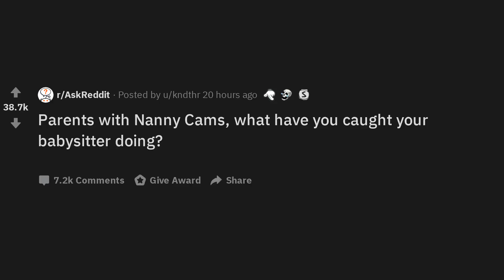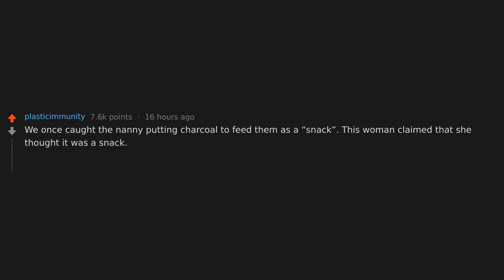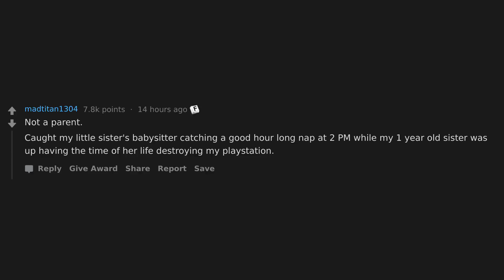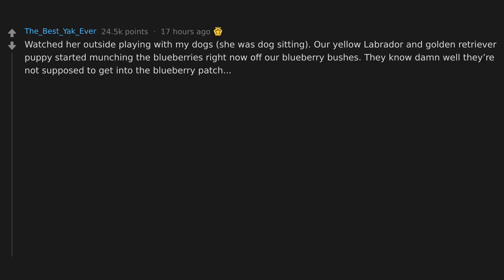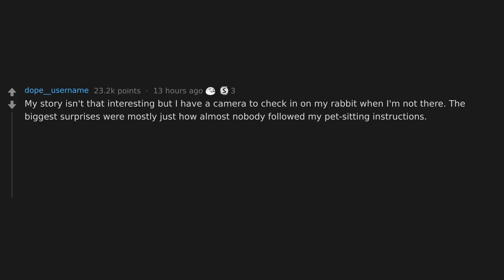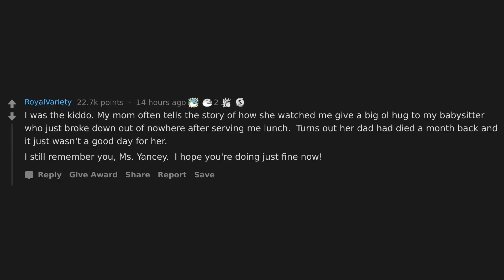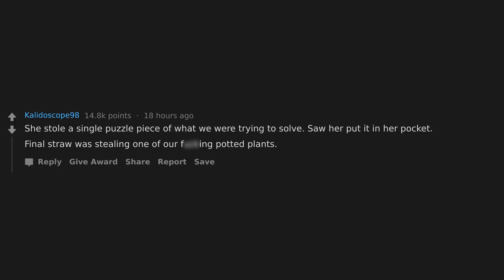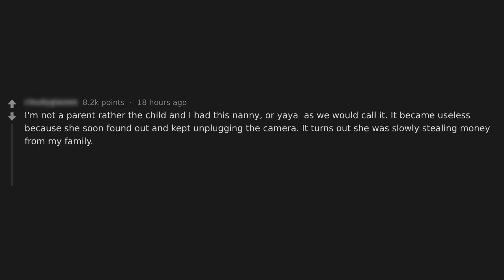Nanny Cams Exposing Dark Babysitter Secrets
Parents with Nanny Cams, what have you caught your babysitter doing?

The best babysitter answers, responses and top posts chosen from this r/Askreddit thread.